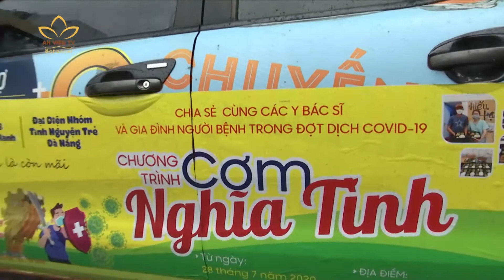[06.08.2020] Người dân Đà Nẵng tiếp sức Y Bác sĩ